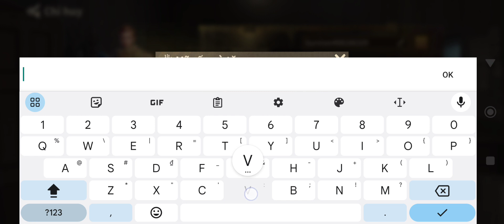[ Game Mới ] Trải nghiệm game Zombiflux: Sleepless War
🎮 Trải nghiệm game Zombiflux: Sleepless War

Khi những loại virus không xác định lây lan, nền văn minh nhân loại đã sa sút. Tại giao điểm của thế giới cũ và mới, bạn là Chỉ huy trong ngày tận thế đánh dấu sự sụp đổ của cái cũ và sự khởi đầu của cái mới. Vượt qua ngưỡng này để bước vào thế giới mới sẽ là một nhiệm vụ rất khó khăn. Nhưng đừng lo lắng, bạn không đơn độc trong cuộc chiến sinh tồn này.

Zombiflux: Sleepless War là một trò chơi chiến lược ngày tận thế zombie hiện đại. Trong trò chơi SLG theo chủ đề thây ma hoàn toàn mới này, bạn có thể khám phá bản đồ, mở rộng lãnh thổ và chiến đấu để sinh tồn trong một thế giới đầy thây ma tràn lan và các thế lực hỗn loạn âm ỉ. Với tư cách là Chỉ huy, bạn có một nhiệm vụ quan trọng là lãnh đạo Trại sống sót và chiến đấu cùng với những Người sống sót khác để sống.

▶ Sống sót trong bầy Zombie ◀
Trong khi loài người đang tan rã, bạn sẽ phát triển mạnh mẽ để giành chiến thắng trong mọi trận chiến trong tương lai vào ngày tận thế. Xây dựng, nâng cấp và mở rộng quân đội của riêng bạn thành một lực lượng bất khả chiến bại. Zombie ở khắp mọi nơi tấn công trong đám vô tận. Sức mạnh này sẽ giúp bạn sống sót. Những người sống sót cũng muốn nhiều hơn là chỉ sống sót. Chúng có thể nguy hiểm như thây ma. Bạn cũng sẽ cần sức mạnh để chiến đấu chống lại chúng. Mỗi chiến thắng sẽ đẩy bạn tiến xa hơn trên con đường sinh tồn.

▶ Xây dựng căn cứ của bạn ◀
Sống sót đầu tiên để xây dựng lại nền văn minh nhân loại. Xây dựng cơ sở của bạn từ đầu để làm cho nó an toàn và ổn định. Khi làm điều này, bạn cần quản lý tất cả các nguồn lực để tối đa hóa năng suất của căn cứ và tăng cường hệ thống phòng thủ để chuẩn bị cho các cuộc tấn công trong tương lai cả bên trong và bên ngoài bức tường. Đây không chỉ là bất kỳ cơ sở nào. Đó là nhà của bạn, Chỉ huy. Hãy bảo vệ nó!

▶ Chiến lược thời gian thực ◀
Trong một cuộc tấn công của đám đông, bạn có thể bị phục kích bất cứ lúc nào. Nhưng đừng lo, hãy tiến về phía trước! Với tư cách là Chỉ huy, bạn cần triển khai các anh hùng khác nhau một cách chiến lược để họ có thể vượt qua vòng vây của đám đông. Chỉ những người có chiến thuật tốt mới có thể sống sót! Sử dụng các chiến lược của bạn để tồn tại trong thế giới đầy thây ma này!

▶ Đoàn kết với tất cả những người sống sót ◀
Nghe được câu nói "bạn không đơn độc" từ ai đó trong ngày tận thế thật ấm lòng nhưng cũng có phần khó khăn. Gặp gỡ những người sống sót khác và xây dựng một liên minh. Nhưng hãy nhớ, chọn đồng minh của bạn một cách cẩn thận. Một môi trường thân thiện và một người đứng đầu liên minh tử tế sẽ giúp bạn phát triển tốt hơn. Hoặc, bạn có thể tự mình trở thành thủ lĩnh để tạo nên một nền văn minh hùng mạnh trong khu rừng chết chóc này. Hãy cẩn thận với những người sống sót ẩn nấp ở những nơi không xác định. Xét cho cùng, bản chất con người là không thể đoán trước, đặc biệt là trong ngày tận thế khi các quy tắc cũ không còn hiệu quả nữa.

▶ Khám phá Bản đồ ◀
Trong ngày tận thế, vùng đất rộng lớn này không còn nằm trong tay con người. Nhưng nhân loại không thể bị xiềng xích giữa những bức tường cao đó! Bạn cần trèo qua các bức tường, điều tra, khám phá và chiến đấu để kiếm thêm thức ăn và tài nguyên cho căn cứ hoặc thậm chí cứu những Người sống sót khác. Tại vùng đất hoang này, bạn cũng sẽ gặp phải những thử thách bất thường. Sử dụng các chiến lược và sức mạnh của quân đội của bạn để chinh phục từng người một. Chỉ huy, bạn có ý chí, cam kết đưa nền văn minh nhân loại trở lại vinh quang trước đây không?

🍀 Kích thước: 292MB
🌏 Ngôn ngữ: tiếng Việt

🦖 Giftcode 👉  ZSW0817

🐢 Cách nhập code: Avatar - Cài đặt - Mã số quà tặng